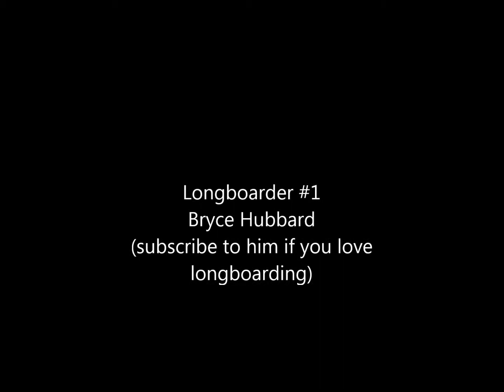Evergreen Court Longboarding Edit Bryce Hubbard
Make sure you go check out mine and Bryce Hubbard's channel for basketball trickshots and longboarding videos

Song: Derrezzed (Remix) by Glitch Mob